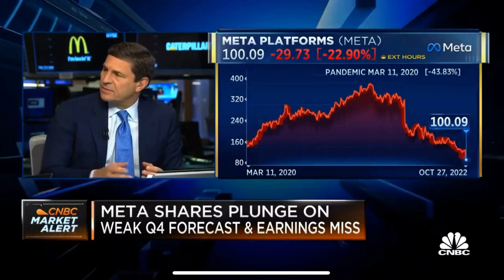Johnny Ray Responds to Crying Jim Cramer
Jim Cramer cried on TV because he shilled Meta stock which has been plunging. This brought a reply from Johnny Ray from the other side of the Metaverse.